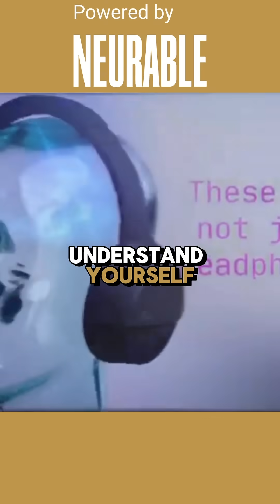Send texts by thinking? Mind Reading Headset Available Now! Neurable 🤝 ThreeD Capital $IDK $IDKFF